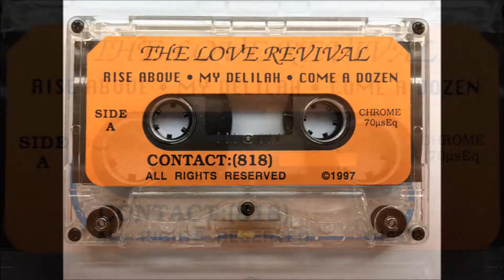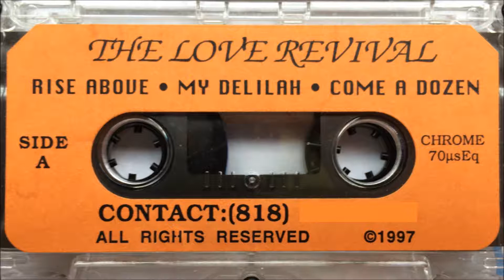The Love Revival - My Delilah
Album: The Love Revival